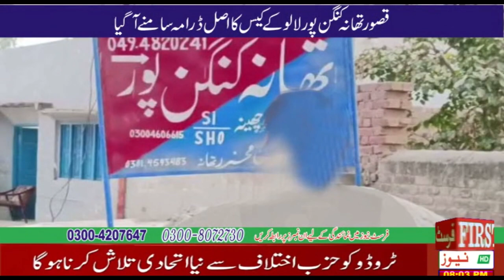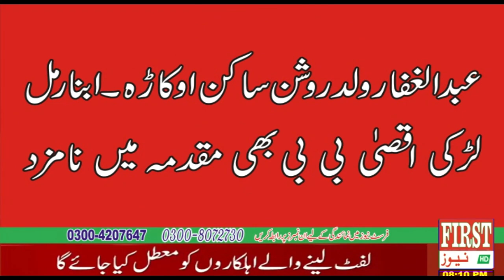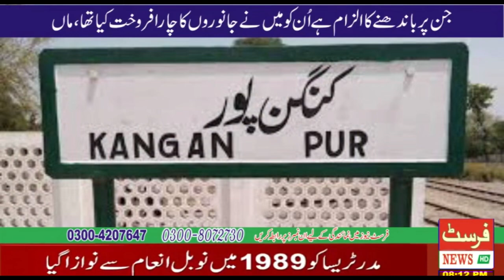tiktok khalda bibi kasur police ka sate khal kisa khala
Cm Punjab maryam nawaz sharif

Ig punjab dr usman anwar
Pppp
Pml n
Mqm
First news pakistan
Ashraf sanwal
Huma sanwal
Punjab
Ch punjab
Pm akistan
Ig punjab